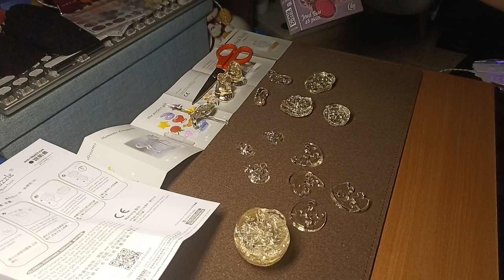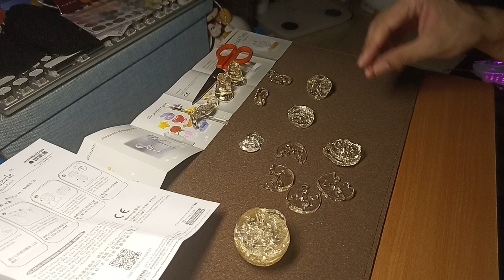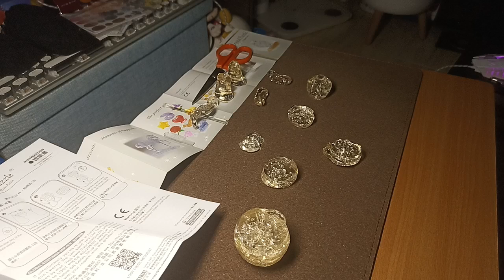Crystal puzzle full building part 5